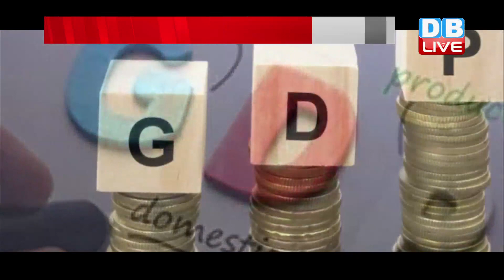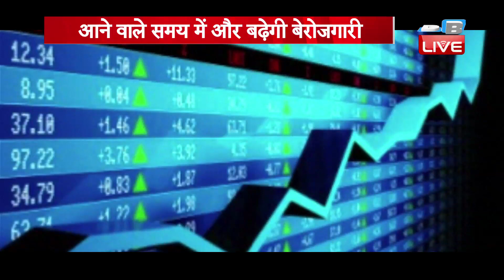आने वाले समय में और बढ़ेगी बेरोजगारी |काम नहीं आई modi sarkar की कोई भी कोशिश| unemployment